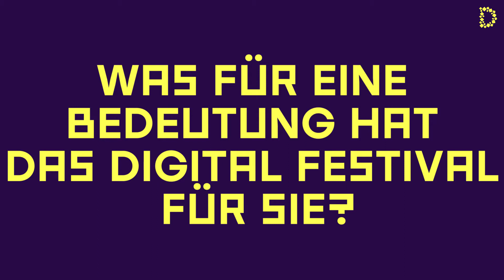Digital Festival - Bedeutung für unsere Community